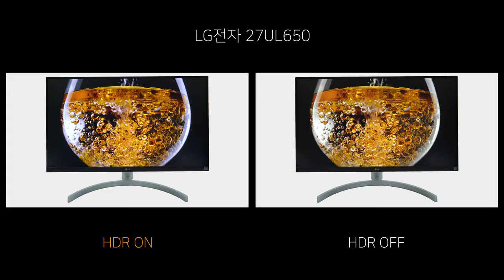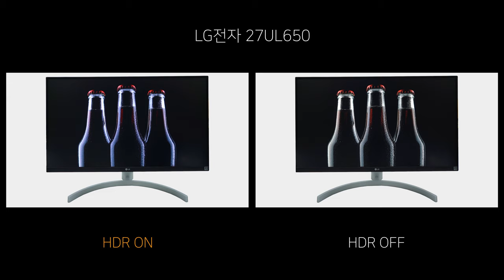Video HDR ON vs OFF - LG전자 27UL650